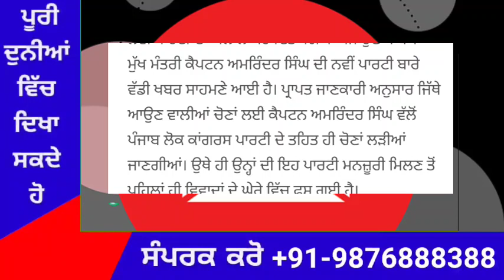punjabi news today live - Punjab News Tv - ਇਸ ਵੇਲੇ ਦੀ ਵੱਡੀ ਪੰਜਾਬੀ ਖਬਰ